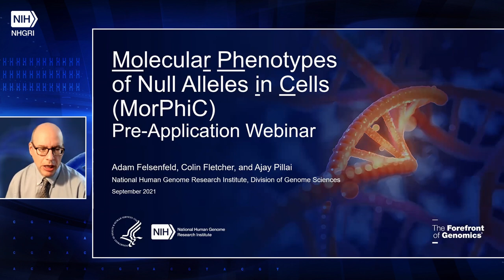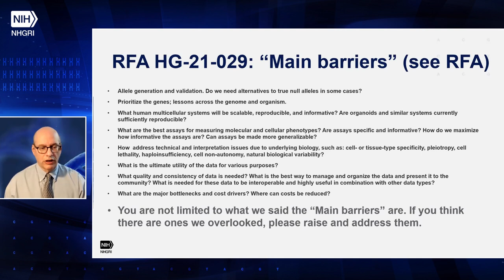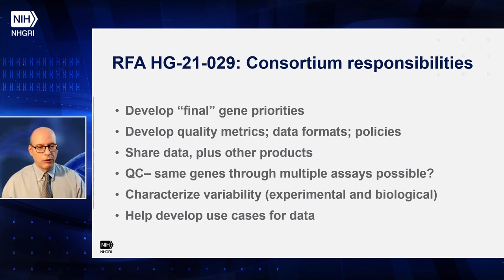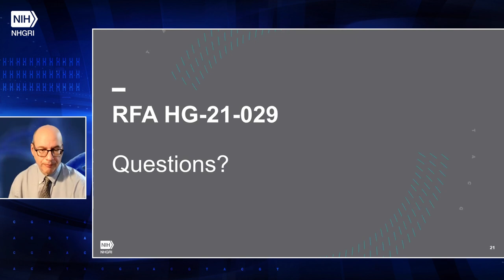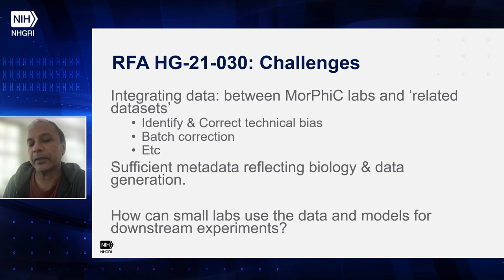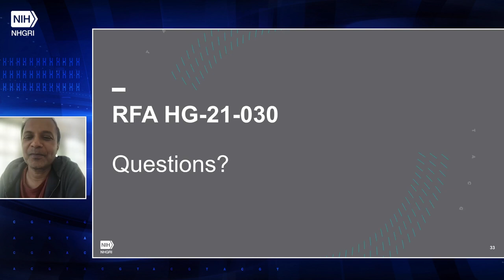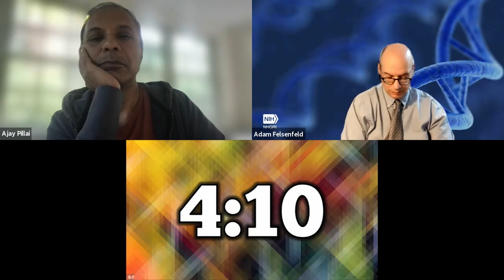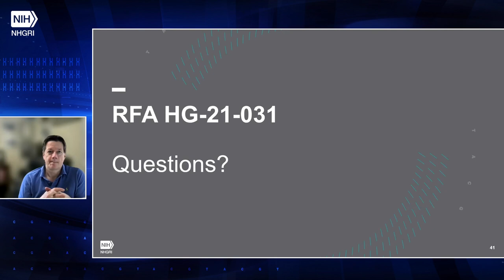Molecular Phenotypes of Null Alleles in Cells (MorPhiC) Pre-Application Webinar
September 10, 2021 - NHGRI hosts a pre-application webinar for the Molecular Phenotypes of Null Alleles in Cells (MorPhiC) program's funding opportunity announcements (FOAs). MorPhiC program directors Adam Felsenfeld, Ajay Pillai and Colin Fletcher provide an overview of three FOAs, the program's goals/objectives and the application review process.

FOAs:

- RFA-HG-21-029: Molecular Phenotypes of Null Alleles in Cells (MorPhiC) Phase 1: Data Production Research and Development Centers (UM1 Clinical trials not allowed)

- RFA-HG-21-030: Molecular Phenotypes of Null Alleles in Cells (MorPhiC) Phase 1: Data Analysis and Validation Centers (U01 Clinical trials not allowed)

- RFA-HG-21-031: Molecular Phenotypes of Null Alleles in Cells (MorPhiC) Phase 1: Data Resource and Administrative Coordinating Center (U24 Clinical trials not allowed)

Chapters:
0:00 - Introductory Remarks (Adam Felsenfeld)
2:35 - Overview (Adam Felsenfeld)
10:20 - RFA-HG-21-029 (Adam Felsenfeld)
15:42 - RFA-HG-21-029 Q&A (Adam Felsenfeld)
49:41 - RFA-HG-21-030 (Ajay Pillai)
55:30 - RFA-HG-21-030 Q&A (Ajay Pillai)
01:20:06 - RFA-HG-21-031 (Colin Fletcher)
01:34:25 - RFA-HG-21-031 Q&A (Colin Fletcher)